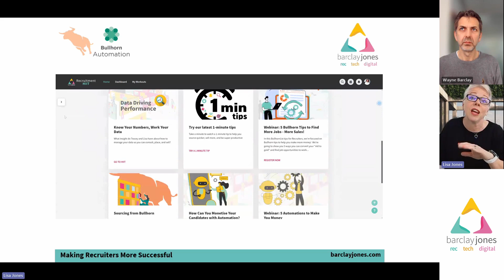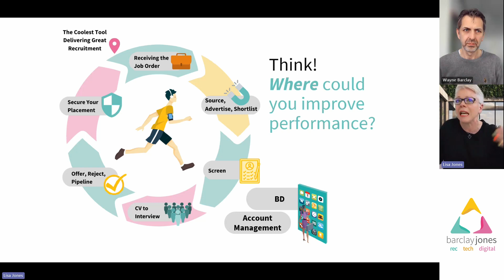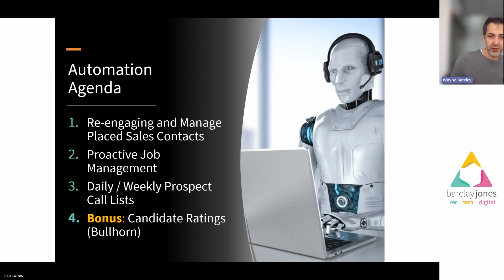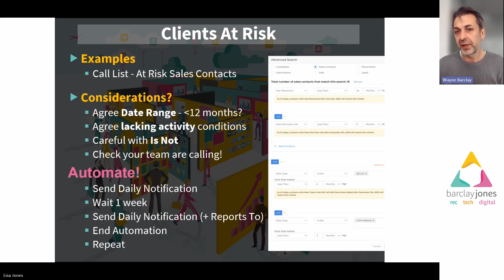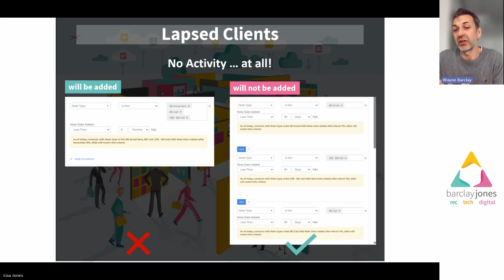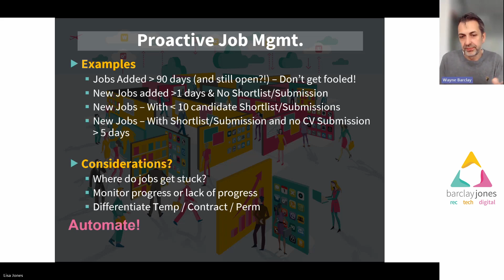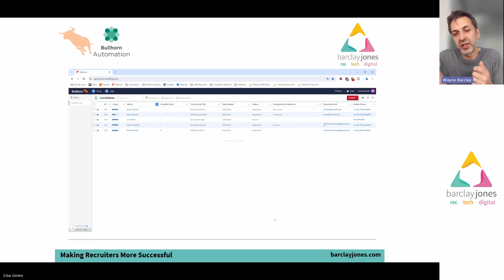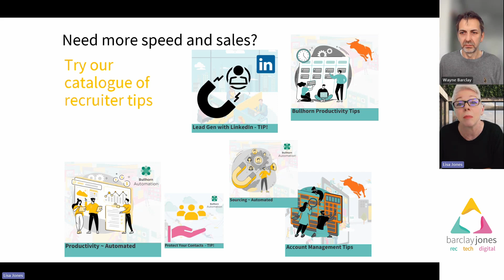Automation - 5 Automations to Make You Money ¦ Barclay Jones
As part of our awesome Bullhorn Automation webinar series, we're going to show you how to make some money from Bullhorn Automation!

My team has completed over 400 Bullhorn Automation projects and Automation Buddy programs with themes such as:

Data health - weaponising their own data and hence reduced reliance on job boards and LinkedIn.

Candidate engagement - working the candidate from dormant through to placed.

Client engagement - waking up at risk clients and generating leads from them.

Recruiter productivity - de-administrating recruitment, helping recruiters stay focused, and generating call lists!

Strategy - building a lasting cohesive strategy for long-term productivity, engagement, and ROI.

Automation - It's Time to Make Some Money!
In this Bullhorn Automation webinar recording we will show you at least 5 tips to use Automation to help you:

Ensure you're working the right jobs.

Identify sales opportunities.

This is a must-watch if you already have automation, and also if you don't yet have automation but you need to understand it's power.

Watch our 5 Automations to Make You Money Webinar